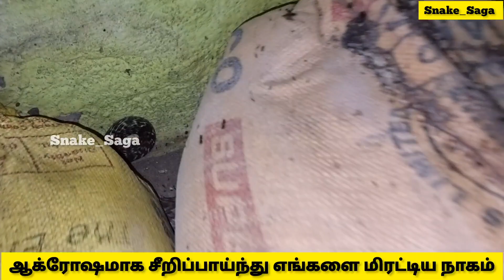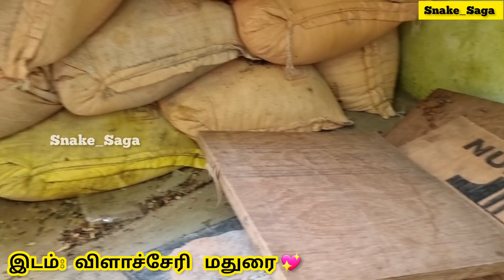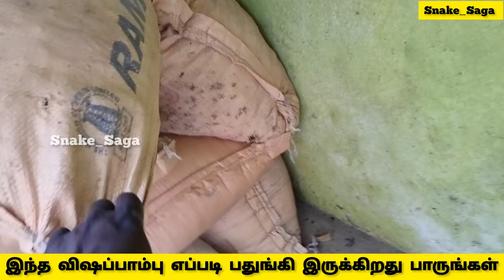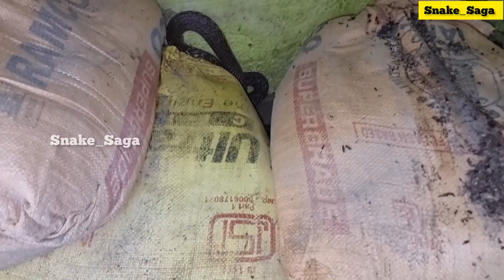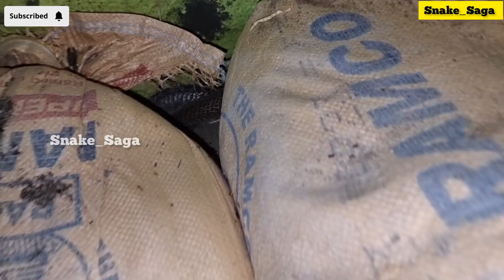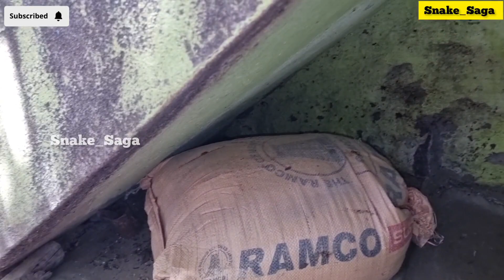இவர்கள் வீட்டில் | இந்த விஷப் பாம்பு எங்கே பதுங்கி இருக்கிறது | இதைப் பாருங்கள் | Snake_Saga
இவர்கள் வீட்டில் இந்த விஷப் பாம்பு எங்கே படுத்திருக்கிறது இதைப் பாருங்கள்

With love,
R. Saga.

👇 Our Online Store 👇

👉  Buy Track Pants, Shorts, Tee Shirts
👉 (Free Delivery & Cash on Delivery available)

👇 Our Amazon Best Sellers 👇